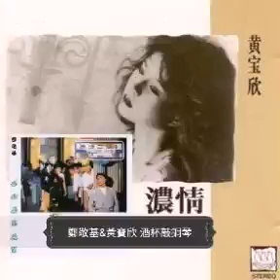鄭敬基&黃寶欣 酒杯敲鋼琴 1987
男：心裡頭許多志願
想實行仿似兜圈
怎樣尋都找不到倪端

合：酒杯敲鋼琴
男：我心悶透
女：你心悶透
男：想你解救
合：酒杯敲鋼琴
男：我心悶透
女：你心悶透
男：卻獨接受
隱蔽所有感受

女：不發言彷彿太倦
咀臉如超重木船
低調藍深深鎖你眉端

合：酒杯敲鋼琴
女：你心獨奏　天已黑透
可不可兩人　兩心合奏
應付以後
男：STAY AWAY LET ME BE LET ME CRY
I'M A MAN WON'T LET YOU SEE ME CRY
合：今夜寧願　留在孤單街

男：想有人支撐背後
偏扮成討厭外求
恐被人譏諷只有藏憂

女：知你愁輕倚背後
心上人今似石頭
不健談關起心裡門口